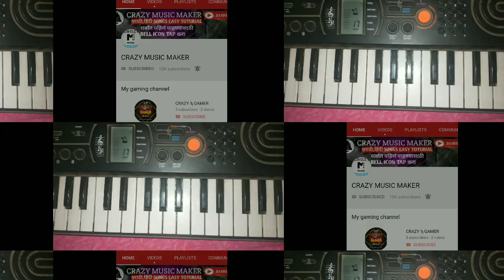Mi hay koli | piano tutorial in Marathi | crazy music maker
hello friends

aasha karto ki song aavdel

thank you for  visiting my discretion box